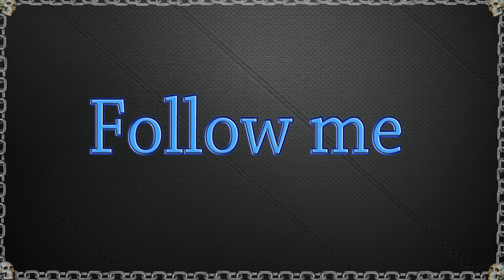Fighting EX Layer - SBS - RCT Gaming - (4K)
Sup guys!
In this SBS (short but sweet) video, i highlight the once "thought to be a April fool's joke" come to life: Fighting EX Layer. Made by the same guys who made Street Fighter EX series back in the day: Arika.
After some months of back and forth, the game got actually published and released to mixed but favorable reviews.
I personally purchased it, but didn't have the chance to try it out until recently. And i gotta say as a fighting game amongst many top tier fighters releasing as of late, it stands up pretty well on it's own legs. At this point in time, pricing must be pretty low, so do yourselves a favor and give it a try!

My setup:
Motherboard-Z87-G45 GAMING

RCT Gaming intros:
intro 1:Whole Again
intro 2:Devil inside
intro 3:Opposing force part 2
(Sometimes for background tunes: Forgotten, Molecular level)

THANKS!!